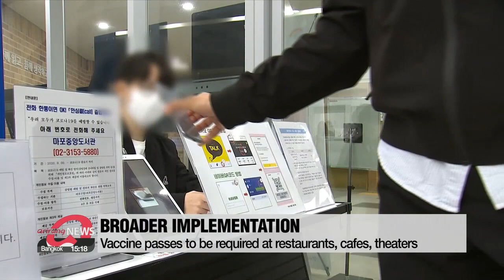S. Korea reports 4,325 new COVID-19 cases on Monday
코로나19 전국위험도 2주째 '매우높음' 의료역량 한계 초과...신규확진 4천325명…오미크론 확진자 12명 늘어 총 24명... 정부 "지역 고령층 추가 접종률 20%…3차 접종 늘어야 방역안정"

The health authorities in South Korea say the risk from the pandemic continues to be at the highest level... amid record-high numbers of critical cases... and the spread of the Omicron variant.
From today, stricter rules take effect, including a so-called vaccine pass... that'll be required to enter most public places.
Shin Ye-eun reports.
Authorities in South Korea have evaluated that the risk level from the pandemic... is at the HIGHEST level for the second week in a row.
The daily caseload reached the highest-ever for a Monday... at 4-thousand 3-hundred 25.
On top of that, it was the sixth day straight that the number of critically-ill patients was in the 700s.
7-hundred 27 were reported to be critically ill.

Health authorities said the country's medical capacity has reached its limit.
On Monday, the Central Disaster Management Headquarters said 8 out of 10 beds for critically ill COVID-19 patients in the greater Seoul area were being used.
The healthcare crunch... was most evident... in the Seoul and Incheon area.
In Seoul, nearly 90 percent of its beds for critically ill patients were in use,... while the figure in Incheon... stood at 93-point-7 percent.

The authorities have asked for more active participation on virus prevention measures.
They cited the low booster shot rate, around 20 percent among the elderly who aren't in nursing hospitals or facilities,... and stressed that the number of critically ill patients and deaths will only go down if more seniors get an extra jab.

They also put a pause on their "gradual return to normal" scheme and toughened measures for the wider population from Monday.
This includes limiting the number of people that can meet up for social gatherings.
In the capital region, only six people are able to meet... which is down from 10.
And in other regions, only 8 can meet...which has been reduced from 12.
Only one unvaccinated person will be allowed per group in all regions.

Vaccine passes have also been expanded to restaurants, cafes, and theaters.
Previously, vaccine passes had only been required for people entering venues like indoor sports facilities, bars, nightclubs, singing rooms and public baths.
But now, more venues require proof of vaccination or a negative PCR test result taken within two days in order to gain entry.
A one-week grace period will be provided so businesses can get up to speed.

Authorities have also decided to extend vaccine pass requirements to students aged 12 to 18 from February, despite opposition from some teens and their parents.
They will require students to be fully vaccinated to go to cram schools and academies.

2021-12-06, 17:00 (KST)